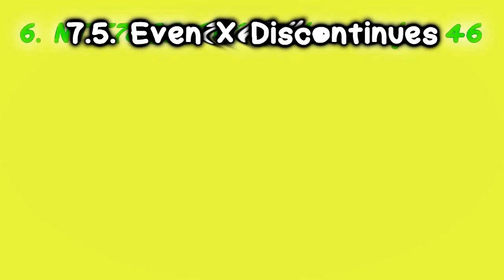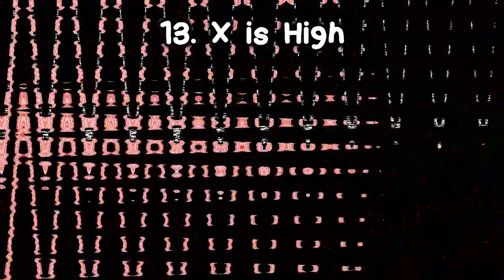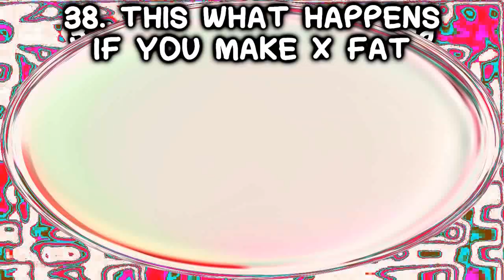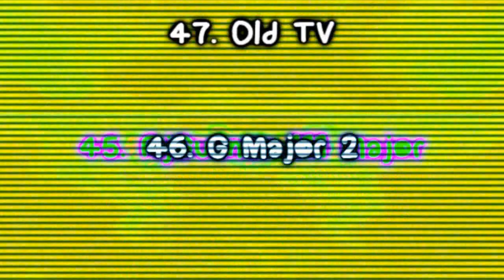Playstation Ident 2016 Render Pack Collection